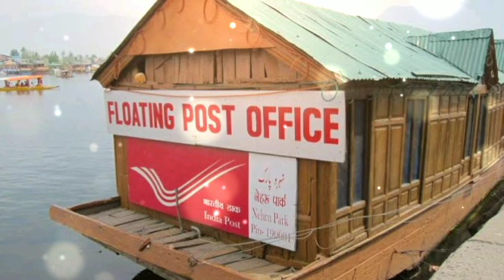Amazing facts on India🇮🇳|रोचक तथ्य|भारत🇮🇳|part 2👈👈amazingfacts